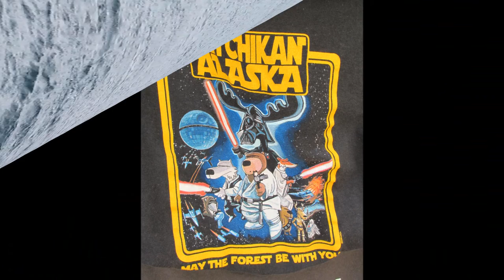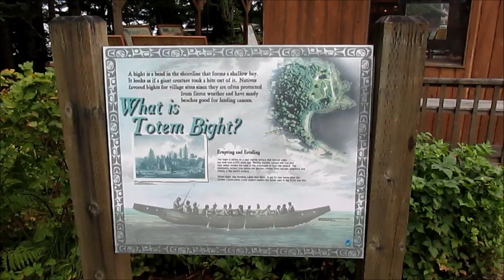Alaska 2013 Part 3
Vacation to Denali National Park and Cruise along the Inside Passage. Part 3     Whales, jumping salmon, totem poles and more!